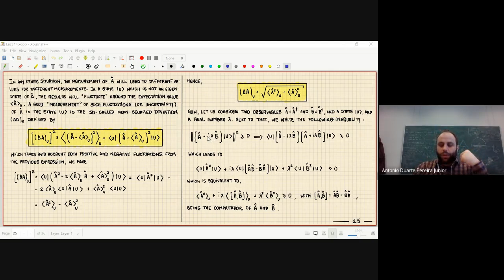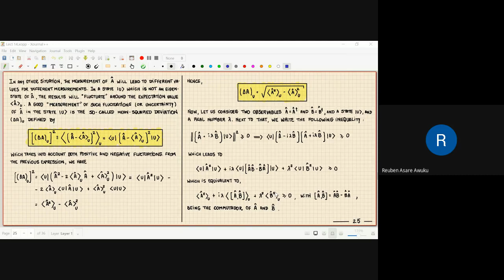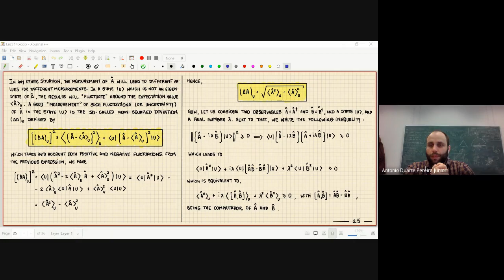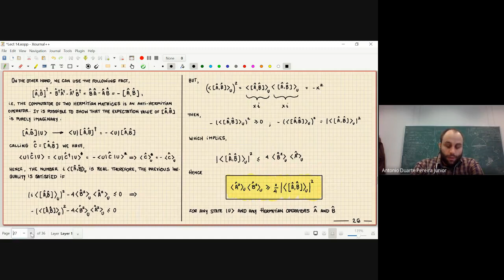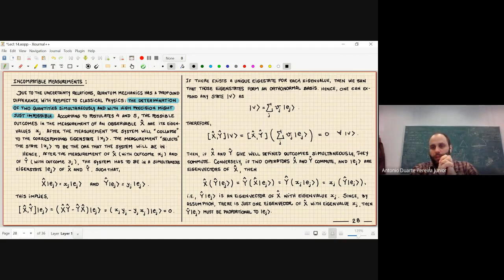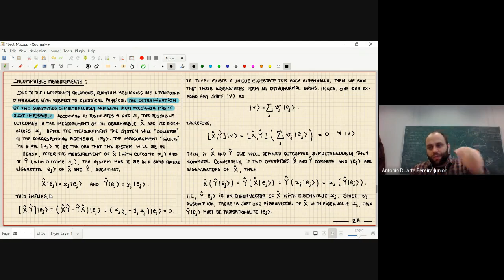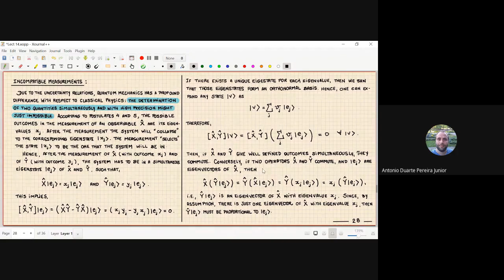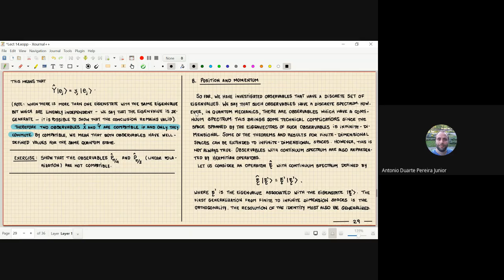Quantum Theory in a Nutshell - AIMS-Ghana 2021 - Lecture 14 - Part I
Fourteenth lecture (Part I) of the course "Quantum Theory in a Nutshell" at AIMS-Ghana 2021.

Uncertainty relations; (In)compatible Observables; Position and momentum operators; canonical commutation relation